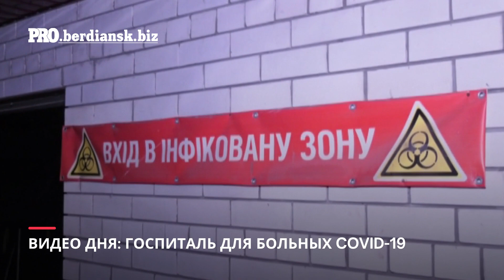COVID ГОСПИТАЛЬ В БЕРДЯНСКА ИЗНУТРИ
Даже за несколько секунд видео, которое прислали нам в редакцию, видно, что палаты переполнены, а некоторые пациенты лежат просто в коридоре